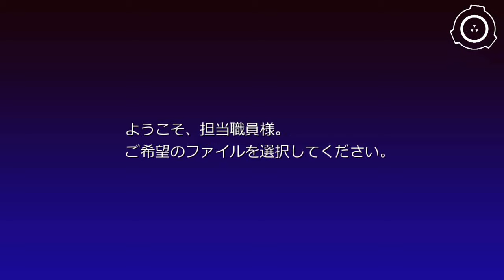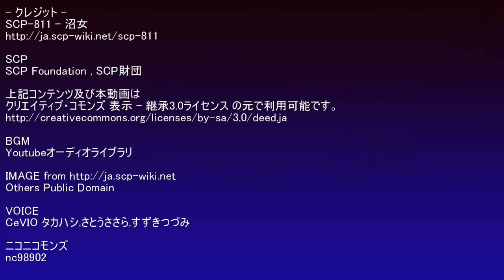SCP財団機密データ：SCP-811 - 沼女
オブジェクトクラス: Euclid 説明: SCP-811は細長い手足とわずかに膨らんだ腹部の人間の女性に似た形をしています。身長は171cmで、体重はその奇妙な生理機能によりちょうど47kg未満です(詳細は補遺811-2を参照)。その肌はわずかにざらざらした質感で、その自然生息地のアシの中でカモフラージュする役目をもった緑のまだら模様です。
シナリオ読込型VRoidビューワ HachiViewerPlus